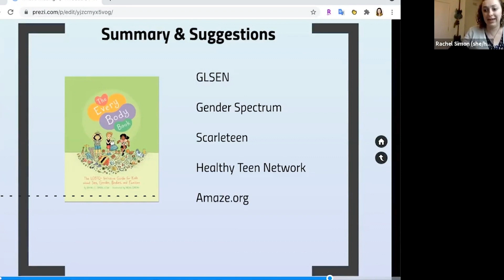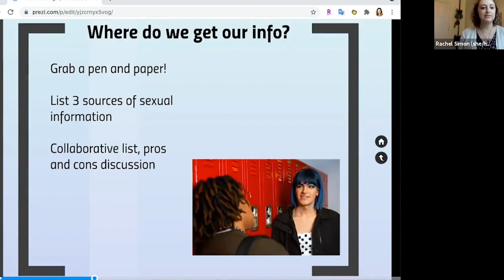Psycho-Therapist Sexualizes Infants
Psycho therapist, Rachel Simon, argues that children are sexual the minute they are born and that kids shouldn't have to talk to their parents about their sexuality.